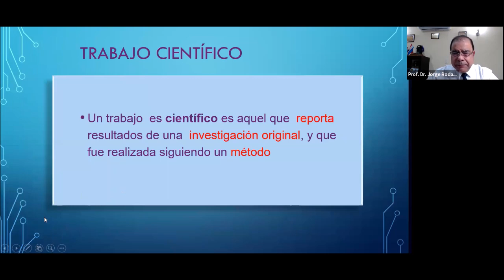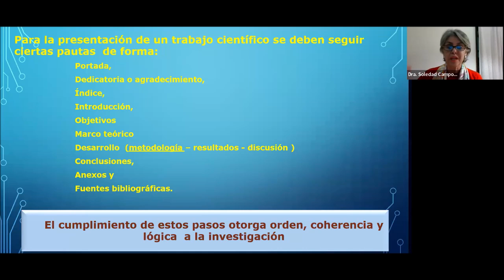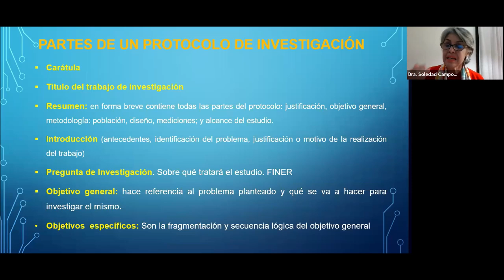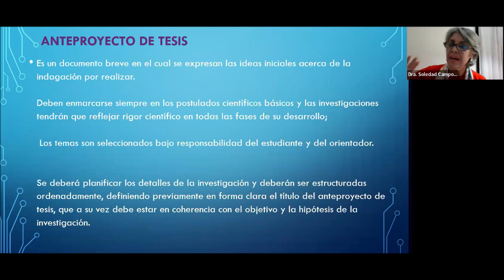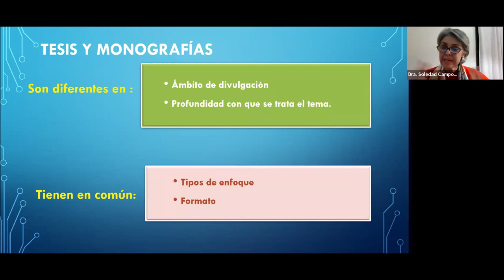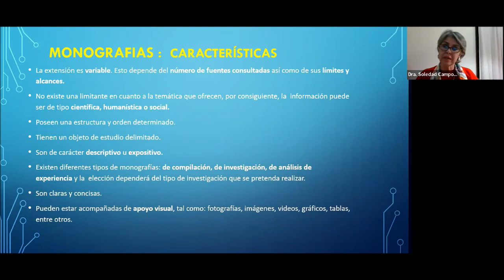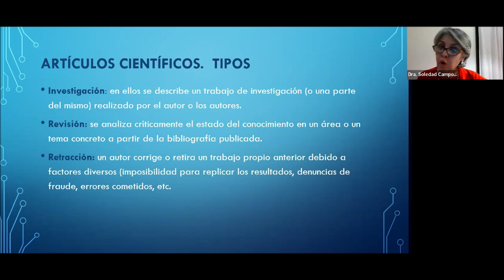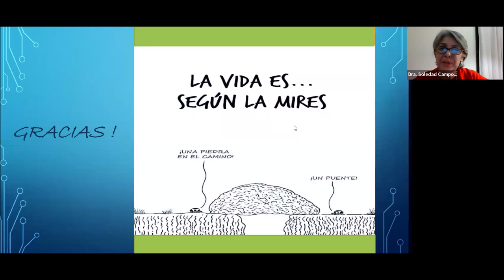Tipos de trabajos científicos. Protocolo de investigación en el área de salud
Charlas de Educación Médica Continua
Dirección del Servicio de Sanidad de las FF.AA.
Hospital Central FF.AA.
Asunción - Paraguay

Tipos de trabajos científicos. Protocolo de investigación en área de salud.

Disertante:
Dra. Soledad Campos
Dra. en Bioquímica. Especialista en Metodología de la Investigación

Prof. Dr. Jorge Rodas
Tuto Docente del Programa de Especialización en Cirugía General - HCFFAA